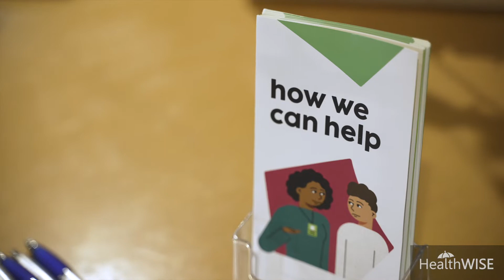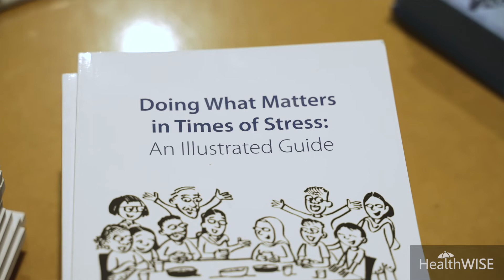Regrowth Tenterfield - Recovering from Natural Disasters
Hosted by HealthWISE, this free Regrowth workshop was designed to help the Tenterfield community work through the fallout of the bushfires and subsequent natural disasters, and learn how to prepare emotionally for similar threats. Video by David Waugh.